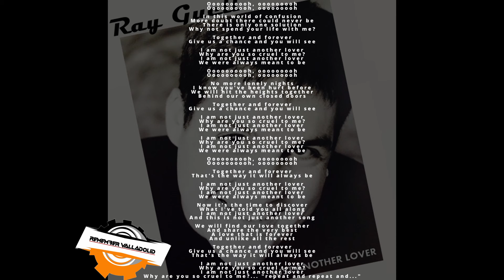Just Another Lover - Ray Guell - 1989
Artist          : Ray Guell
Album        : Vinyl
Genre         : Freestyle; Synth-pop; Electronic;
Year            : 1989
Label          : Futura International Records

Letra

Oooooooooh, ooooooooh
Oooooooooh, ooooooooh

In this world of confusion
More doubt there could never be
There is only one solution
Why not spend your life with me?

Together and forever
Give us a chance and you will see

I am not just another lover
Why are you so cruel to me?
We were always meant to be

Oooooooooh, ooooooooh
Oooooooooh, ooooooooh

No more lonely nights
I know you've been hurt before
We will hit the heights together
Behind our own closed doors

Oooooooooh, ooooooooh
Oooooooooh, ooooooooh

Together and forever
That's the way it will always be

Now it's the time to discover
What I've told you all along
And this is not just another song

We will find our love together
And share the very best
A love that is forever
And unlike all the rest

Why are you so cruel to me?... "repeat and repeat and..."